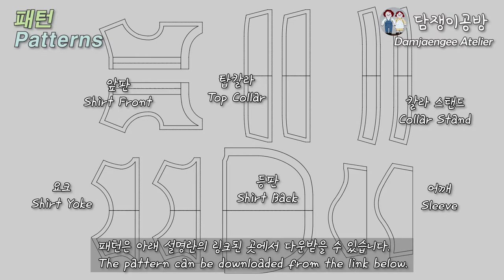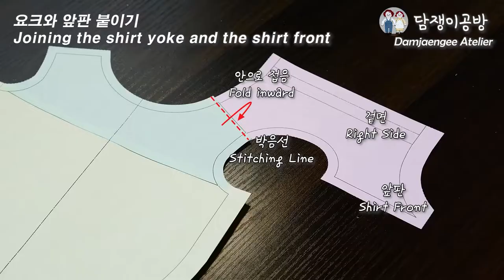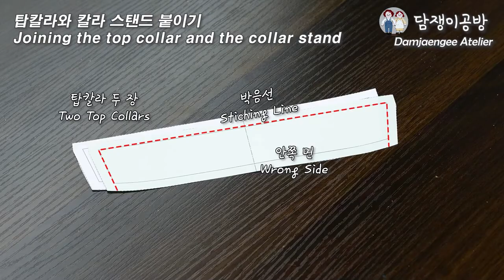Dog Clothes: Button-Down Shirt Making (강아지옷: 버튼다운 셔츠)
오늘은 소개팅이 있는 날
Today is my puppy's blind date.

우리 아이 감성 셔츠가 돋보였으면 좋겠네요!
I hope my puppy's emotion shirt stands out!

이번 영상도 재미있게 봐 주세요.
Please enjoy this video as well.

패턴은 아래 링크된 곳에서 다운 받으면 됩니다.

더 자세한 내용은 블로그에 있습니다.
More details are on the blog.